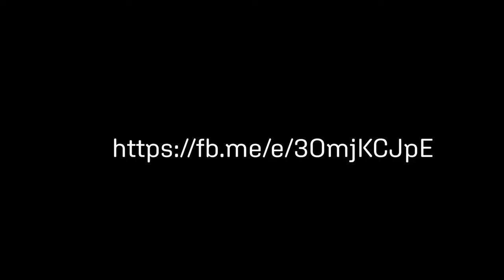Danmarks Læseklub 2021 - Jesper Stein om 'Rampen'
Vær med, når hele Danmark d. 3-12. maj går sammen og læser vinderen af Læsernes Bogpris 2021, Jesper Steins 'Rampen'. Læs mere om læseklubben på